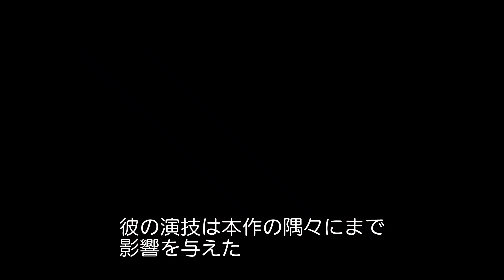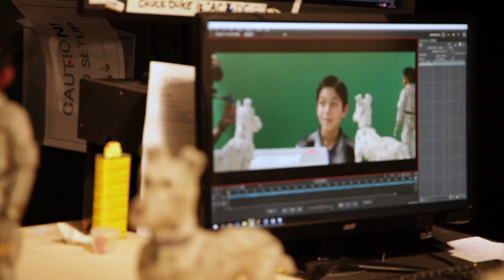『犬ヶ島』スペシャルメイキング映像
‹第68回ベルリン国際映画祭›
オープニング作品！銀熊賞（監督賞）受賞！！

ウェス・アンダーソン監督最新作 映画『犬ヶ島』2018年5月25日（金）日本公開！！！

全編にわたり日本を舞台とし、失踪した愛犬を探す少年と犬たちの壮大な旅と冒険をストップモーション・アニメーションで描くワンダフル‼アドベンチャー

声優陣として、ビル・マーレイ、ジェフ・ゴールドブラム、エドワード・ノートン、ハーヴェイ・カイテル、ティルダ・スィントン、F・マーレイ・エイブラハム、ボブ・バラバン、フランシス・マクドーマンド、野村訓市、スカーレット・ヨハンソン、グレタ・ガーウィグ、ブライアン・クランストン、リーブ・シュライバー、コーユー・ランキン、ヨーコ・オノら多彩な才能が集結。さらには、日本人ボイスキャストとしてRADWIMPS・野田洋次郎、夏木マリ、村上虹郎、渡辺謙らといった日本を代表する異色なキャスト陣の参加！世界中がピュアなハートを取り戻す、心躍る冒険物語。